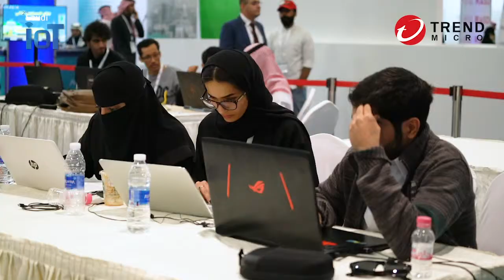مقابلة شركة تريند مايكرو في معرض إنترنت الأشياء الثاني